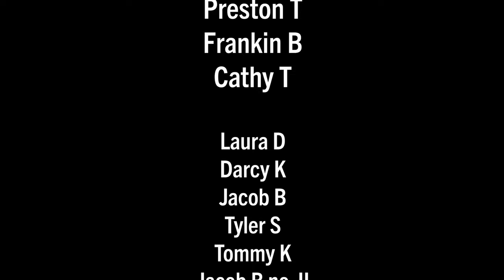Be clear: Who is welcome, who is tolerated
In episode 171, I reconnect with Justin Jones from Ontario, Canada, for a discussion about designing streets with Intention - Specifically, identifying who is the intended preferred or prioritized user, the party that is welcomed or invited into the environment. Versus the ancillary users that are merely accommodated or tolerated. Justin's premise is that in North America, the car is welcomed on nearly all streets and roads, whereas people outside of cars are barely accommodated, and this should fundamentally change, with more streets treated as public spaces where people outside of cars are prioritized and welcomed, even if that means restricting the access of motor vehicles.

Video Timeline/Chapters
0:00:00 Cold Open
0:00:53 Start of Episode
0:01:58 Fietsstraat episode from Season 1
0:03:09 Intentional Street Intro
0:07:55 Highways as Intentional Design
0:12:20 STROADs
0:21:10 Complete Streets
0:27:28 School Street Installation
0:32:27 Massive Vehicle Sizes
0:37:38 Prioritizing Parking
0:47:14 Streets Are For People
0:53:48 Changing the Narrative
0:59:34 Closing Thoughts